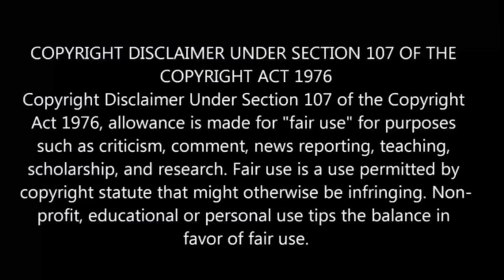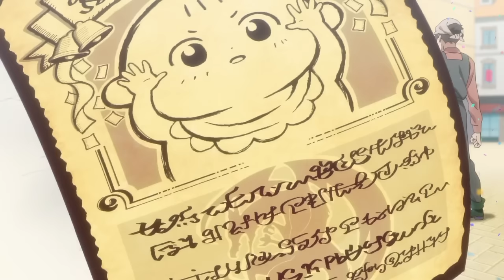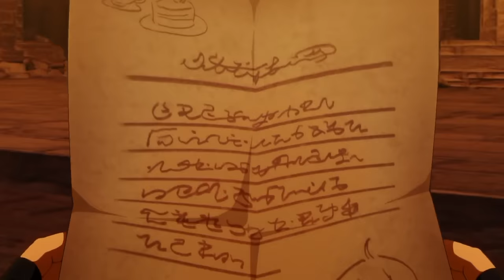I Was Reincarnated As The 7th Prince Episode-1 | Story Explain Tamil | Anime boy |Ep-2